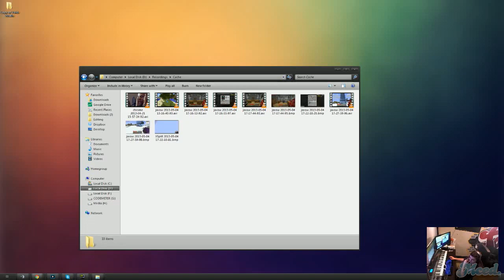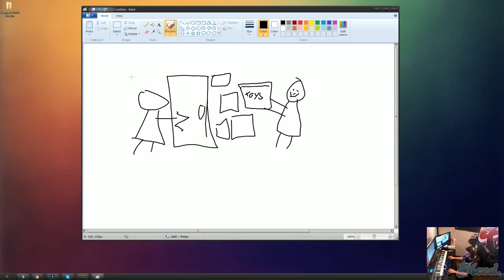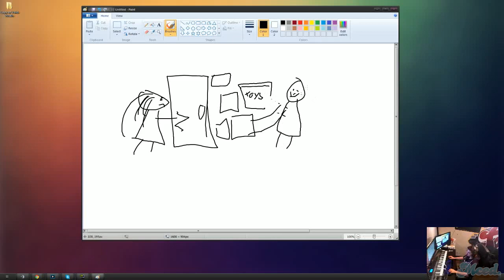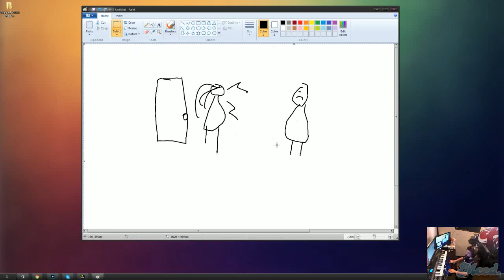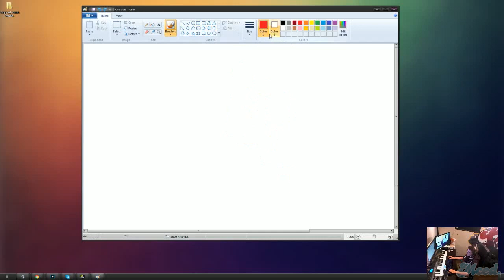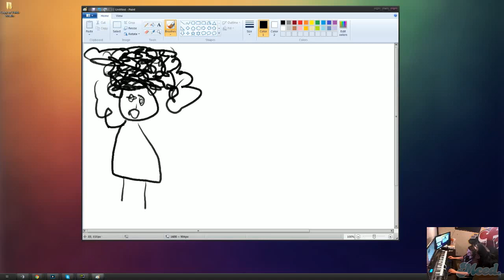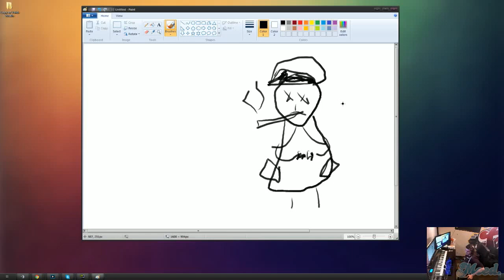Drawing Joe's Life (Stream Clip)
LINKY LINKY

• Song title - Eyez